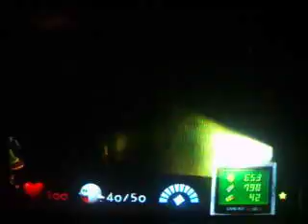Luigi's Mansion (Mirror Mansion Mode) Part 18 TURN ON THAT LIGHT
and luigi said let there be light + boos